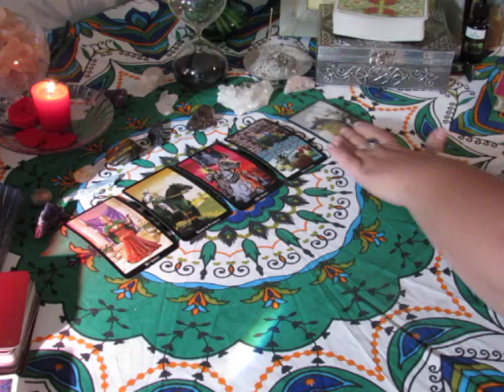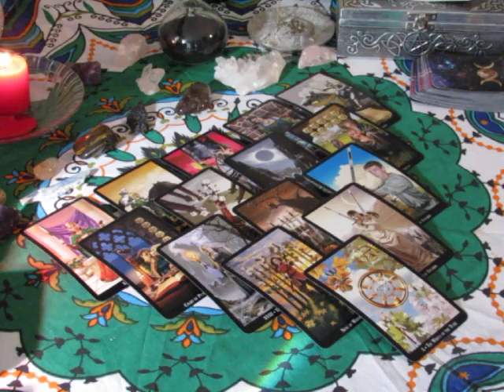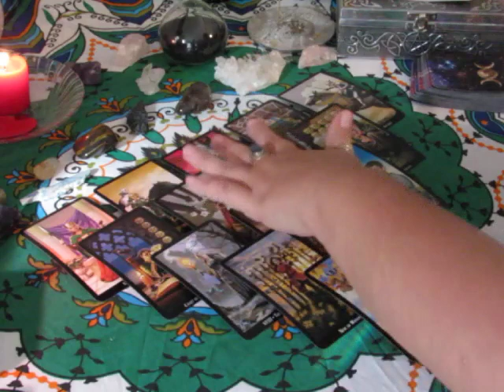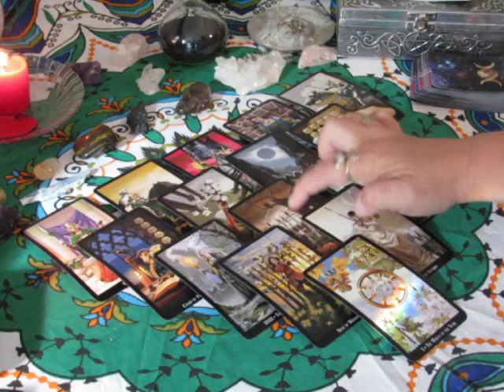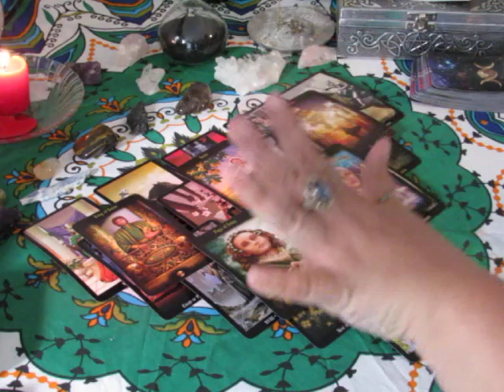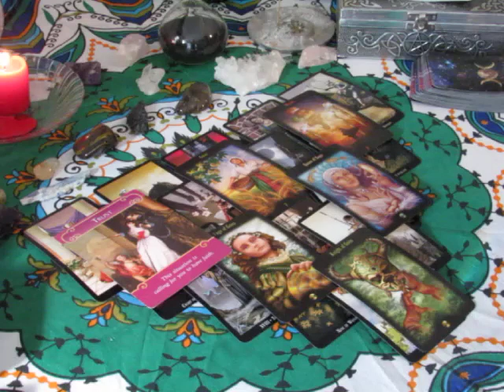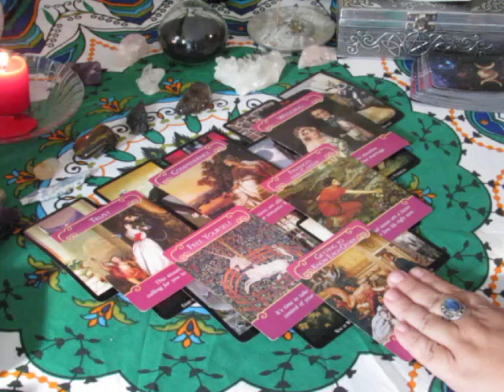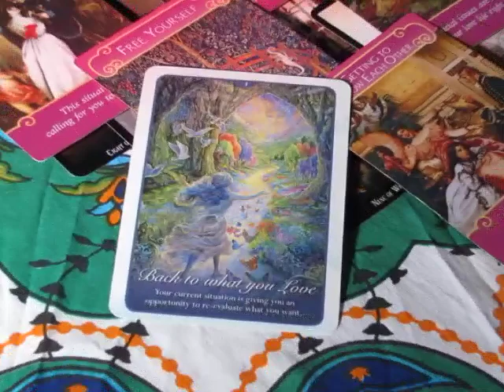~Leo~September 25th to October 1st Weekly Love Reading~Get Back to What you Love~ 001